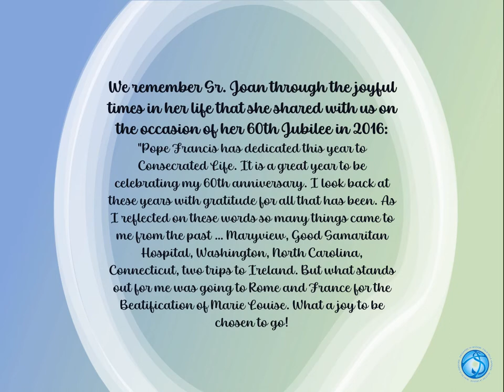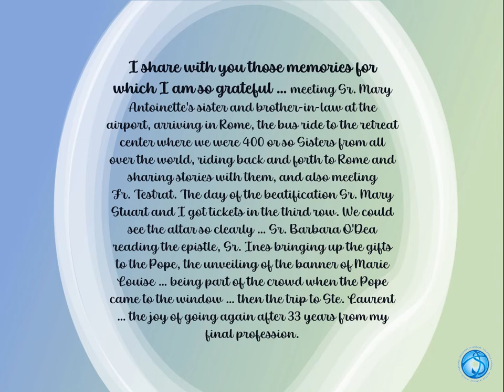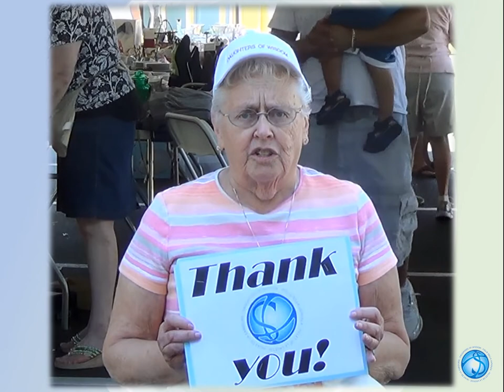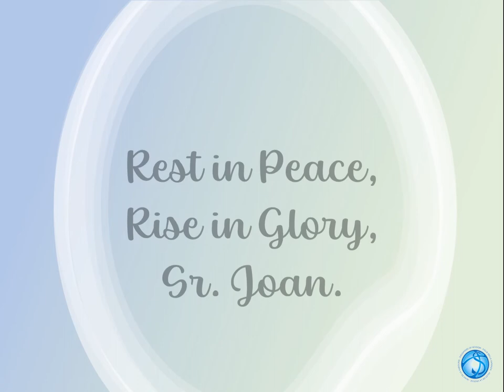Remembering Sr. Joan Canfield, DW (Sr. Katherine of Montfort), 86, December 27, 1935 – June 15, 2022